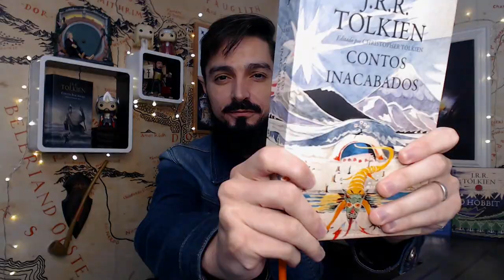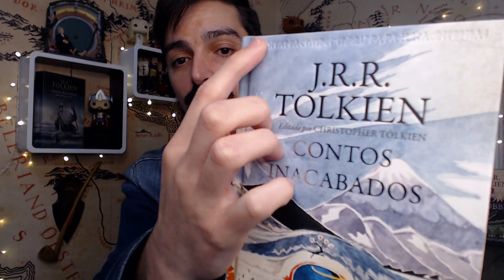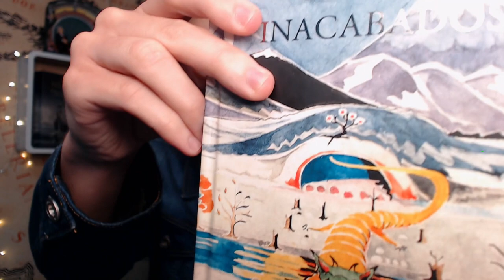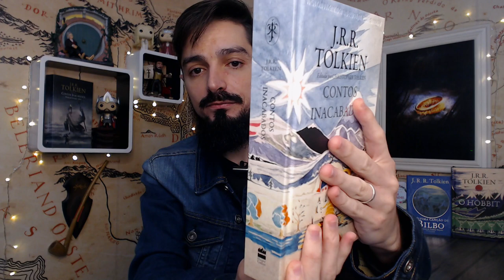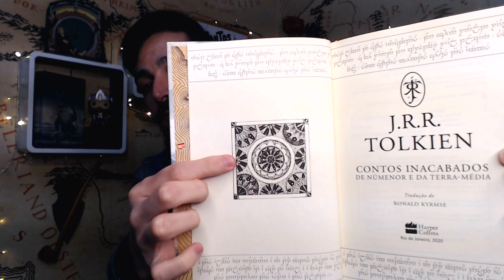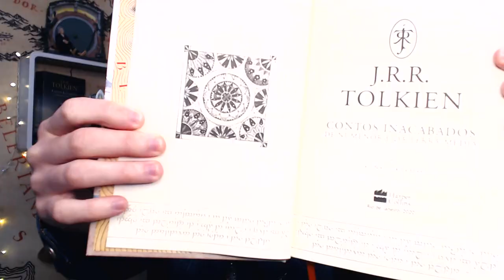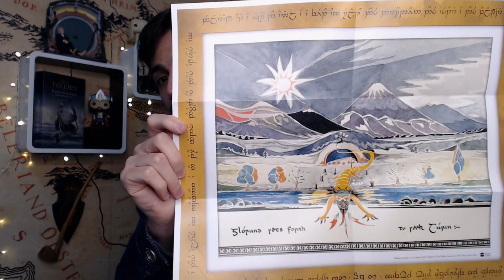Resenha "Contos Inacabados" (2020) | TT 462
Contos Inacabados é o último grande volume da Terra-média a ganhar sua nova edição. Lançada em julho de 2020 esta nova versão acompanha pôster com ilustração original de J.R.R. Tolkien, tem a consagrada tradução do Mestre Ronald Kyrmse e vários extras em relação à edição anterior da WMF Martins Fontes. Gostou? Adquira pelo link do TT abaixo!

APRESENTAÇÃO

CONFIRA TAMBÉM!

MÍDIAS SOCIAIS

TRILHA SONORA

Trilha sonora do vídeo:
Artista: Purple Planet Music

TAGS E HASHTAGS:

Contos Inacabados, Unfinished Tales, Tolkien, J.R.R. Tolkien, Tolkien Talk